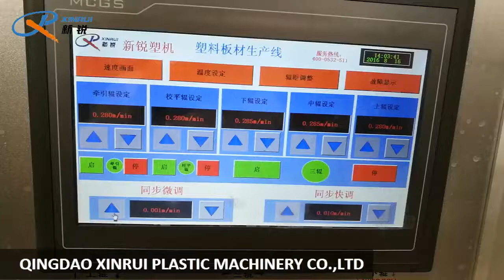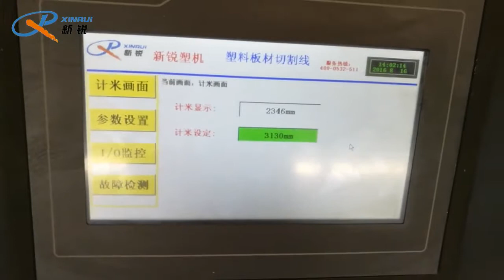3mm-30mm PP PE Board Making Machine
This production line is including single screw extruder,hydraulic screen changer,die,three-roller calender,levelling rolling,cooling bracket,online splitting,haul off,cutter and stacker.

Contact:Steven
Qingdao Xinrui Plastic Machinery Co.,Ltd